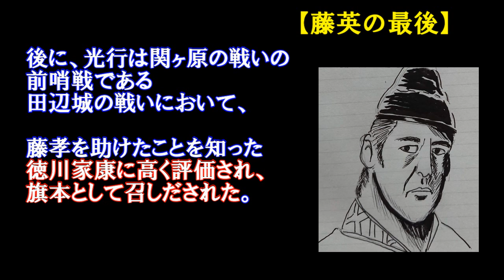【歴史人物紹介 #1/戦国時代】細川藤孝の異母兄 「三淵藤英」を紹介【麒麟がくる】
☆twitter始めました！

☆画像引用元

☆音源引用元

☆参考資料

『麒麟がくる～明智光秀とその時代～』NHK出版

ウィキペディア フリー百科事典